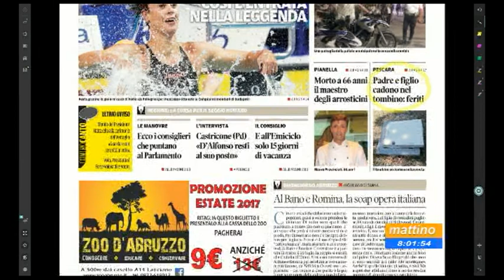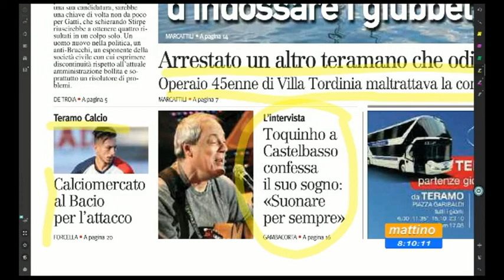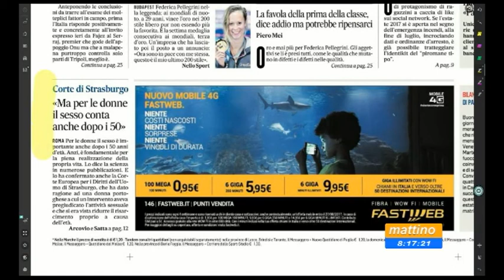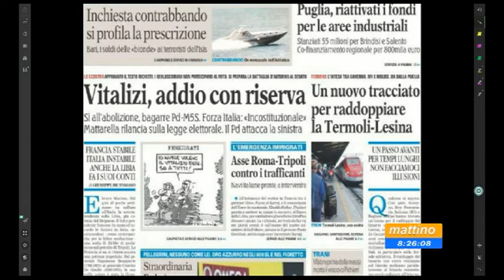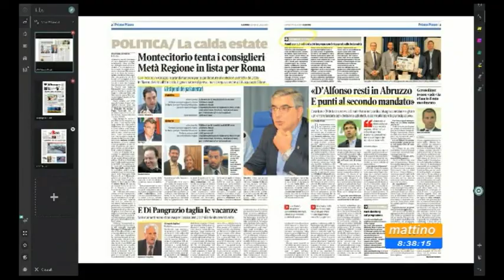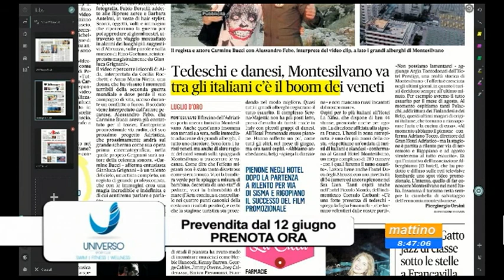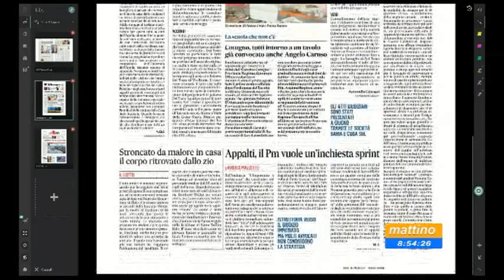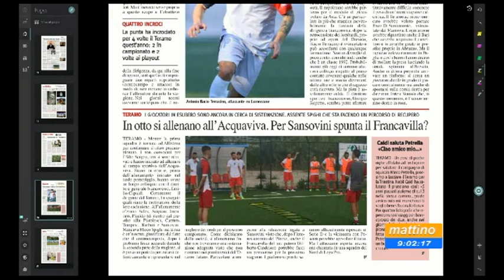Mattino 6 rassegna stampa giovedì 27 luglio 2017